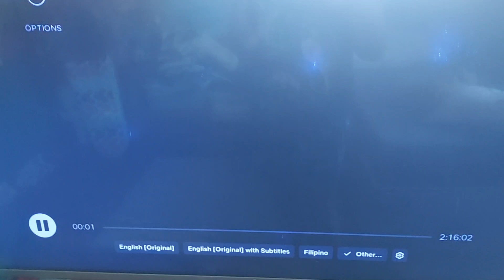Rebel Moon - Part One: A Child of Fire - Opening Logos (AD)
Credit to Netflix